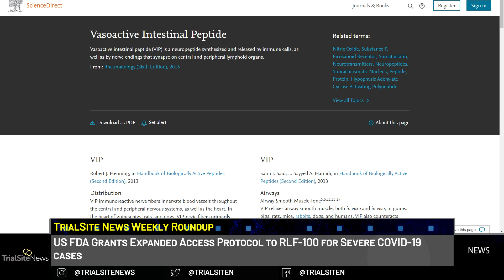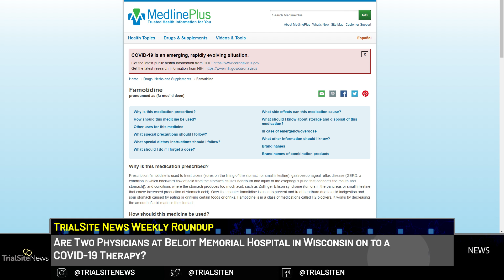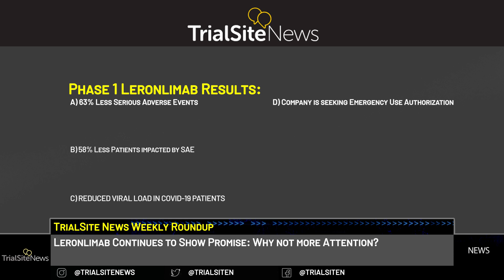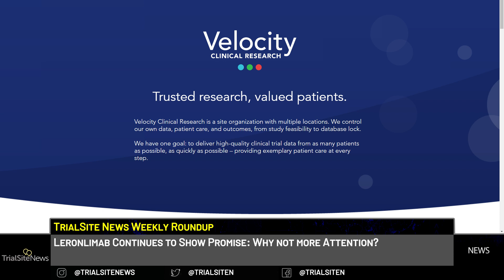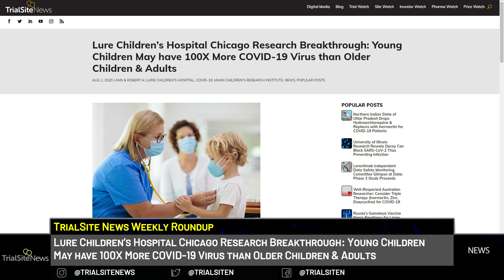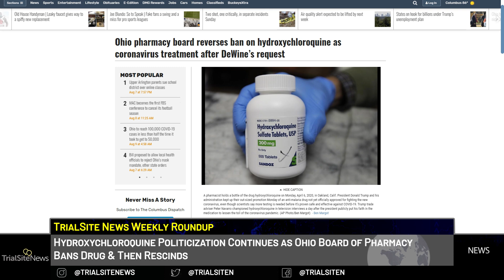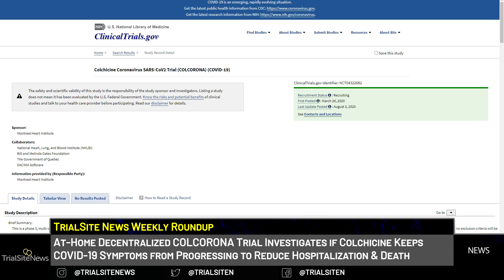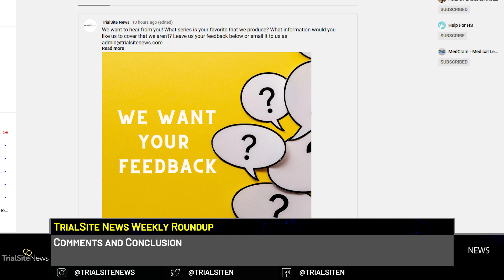Clinical Trials and Research News Weekly Roundup | Expanded Access Protocol to RLF-100 for COVID-19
Clinical Trials & Research News Weekly Roundup

FDA Grants Expanded Access Protocol to RLF-100 (Aviptadil) for Respiratory Failure in COVID-19 Patients:
The U.S. Food and Drug Administration (FDA) has granted RELIEF THERAPEUTICS Holding AG and its U.S. partner NeuroRX, Inc. Expanded Access Protocol for treatment of Respiratory Failure in COVID-19 with RLF-100 (Aviptadil), a synthetic form of Vasoactive Intestinal Peptide (VIP). This action makes the treatment available to patients who have exhausted standard therapies and are not eligible for the current Phase 2/3 clinical trial of RLF-100 due to confounding medical conditions and specifically makes the treatment available to pregnant women.

Beloit Memorial Hospital Case Series The Combo of Famotidine & COX-2 Antagonist Cures all 14 COVID-19 Patients:
Two highly respected physicians from Beloit Memorial Hospital in Wisconsin recently uploaded the results of their research for the world to review. These physicians articulate that Famotidine, a histamine H2 receptor antagonist/inverse agonist commonly used to treat mast cell activation syndrome (symptoms include anaphylaxis) reduced COVID-19 mortality in one hospital-based retrospective study.

More on the Recent Impressive Leronlimab Results: Why Doesn’t Leronlimab Attract more Attention?
TrialSite News recently reported that Baylor University Medical Center recently announced its initiative to study leronlimab, an investigational drug for HIV infections that is under evaluation due to its apparent ability to inhibit lung inflammation associated with COVID-19. The largest not-for-profit health system in Texas was selected by sponsor CytoDyn to participate in an ongoing Phase 3 study.

NC-Based Velocity Clinical Research Selected for All Five Major Vaccine Research Programs Nationwide:
Durham-based Velocity Clinical Research (Velocity Clinical) continues executing on its goal of expanding the company’s national base of research sites while transforming the research sector from one of many fragmented small sites and at times non-responsive networks to a more scalable model: one that looks like a clinical research organization.

Lure Children’s Hospital Chicago Research Breakthrough: Young Children May have 100X More COVID19 Virus than Older Children & Adults
Researchers from the Ann & Robert H. Lurie Children’s Hospital have uncovered that children younger than five years of age with mild to moderate COVID-19 appear to have far greater levels of genetic material for the virus in the nasal passages as do older children and adults. These findings contradict other findings that show children are infected at lower rates than elder children or adults. But the new findings out of Chicago raise serious concern about the role children may have in spreading this pathogen.

Politicization Continues as Ohio Board of Pharmacy Bans Drug & Then Rescinds
Only in the age of COVID-19 have drugs become so politicized. For example, the story of Hydroxychloroquine: drug that was promoted early on across the board as considered at least one early-stage option to attempt to treat the novel coronavirus. Some of the world’s largest studies, such as University of Oxford’s COPCOV, embraced the anti-malarial drug. But with the controversial Trump promotion as well as intense scrutiny on the data thereafter, came the emergence of medicinal “camps” and, of course, such polarization tends to produce the data that fits into the convenient paradigm or world view.

At-Home Decentralized COLCORONA Trial Investigates if Colchicine Keeps COVID-19 Symptoms from Progressing to Reduce Hospitalization & Death:
There is presently no available, FDA-approved medicine that can be administered at a patient’s home that can prevent the negative progression of SARS-CoV-2 symptoms leading to hospitalization and potentially death. Can a widely available, generic drug used for gout change this? Based on preclinical animal research, the Montreal Heart Institute thinks potentially it can.